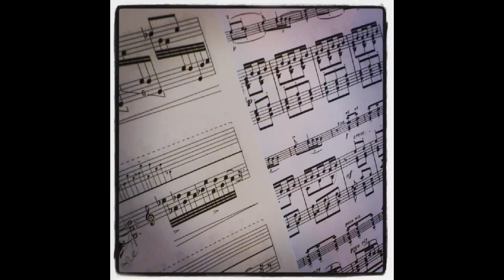Mabouya - Aurélie Barbé (harp)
Mabouya, composition for harp.
Illustrated with photos of the year 2012.